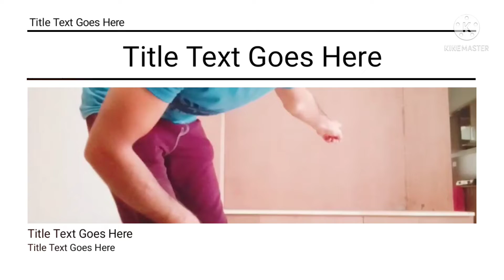LCD panel banana sikhen|| बनाना सिखे LCD panel # LCD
Aaj Ham aapko LCD panel ke bare mein batane wale hain aur isko sikhane Wale Hain handle Kitni unchai per lagta hai Palla Kitna kaatna chahie Hua Aaj Ham aapko Sab batane Wale Hain LCD panel ke bare mein Chicken aur banana sikhe Jo new carpenter Hain jinko Nahin Aata vah bhi Aas Sikh sakte hain mein sari baten Ek kam chij ke bare mein batane wala hun dhanyvad Meri video ko like subscribe kar dena
LCD panel banana sikhen